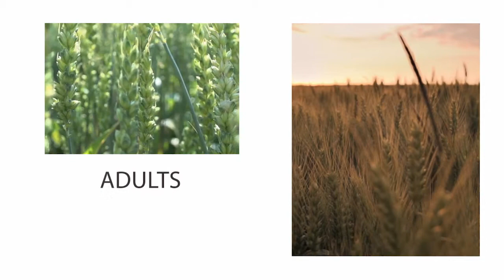Camp Meeting 2017: Adults - Tuesday Prayer & Praise - Juan Carlos Patrick